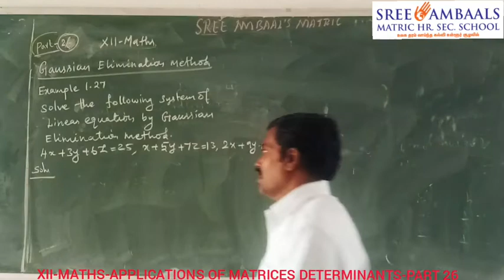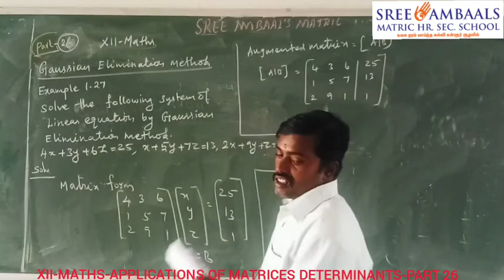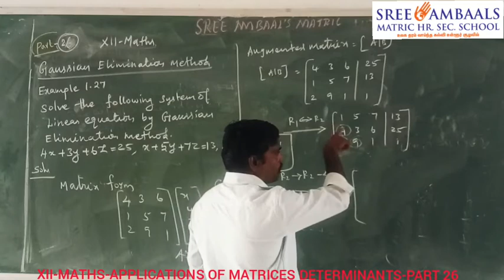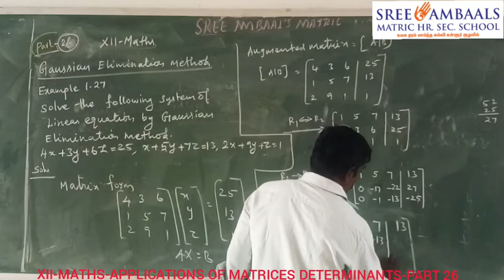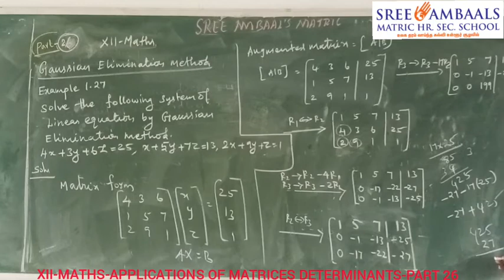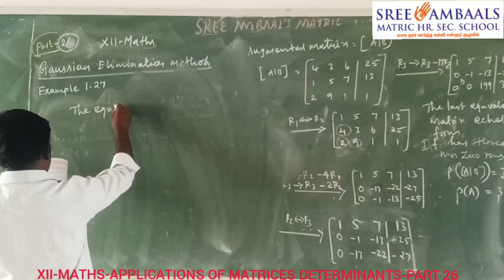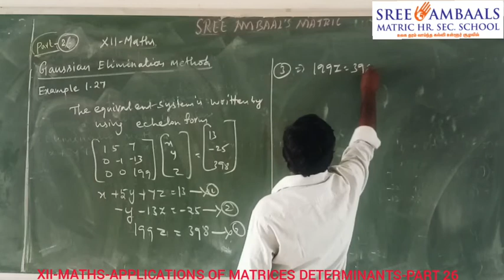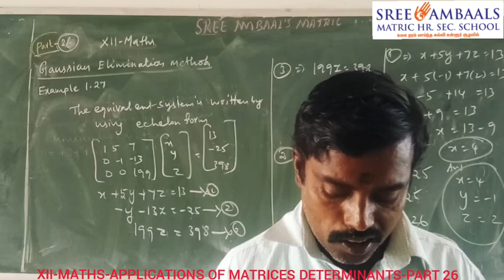Sree Ambaals - XIIth - MATHS - APPLICATIONS OF MATRICES & DETERMINANTS - PART 26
School Name: Sree Ambaals Matric Hr. Sec. School, Padalur
Standard: XIIth
Subject: MATHS(Samacheer)
Topic: APPLICATIONS OF MATRICES & DETERMINANTS
Teacher: Suresh Kumar